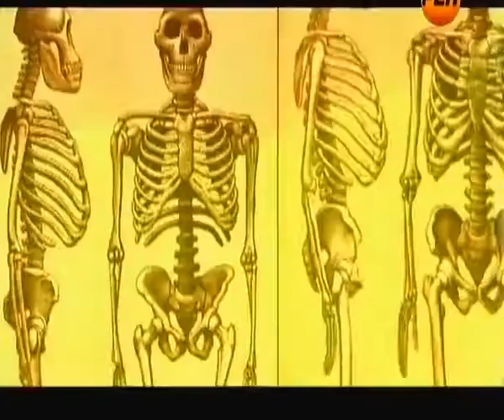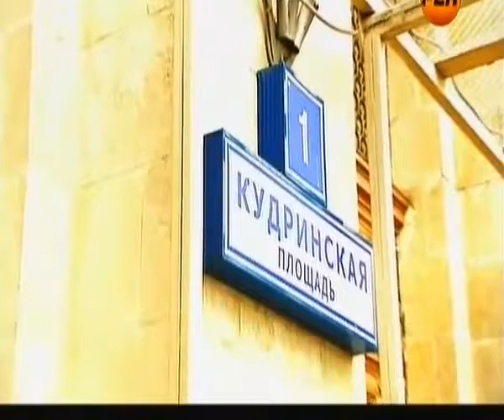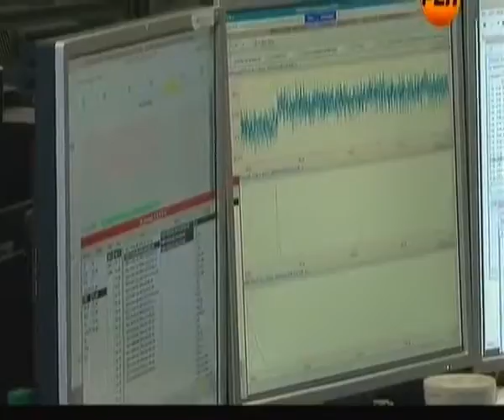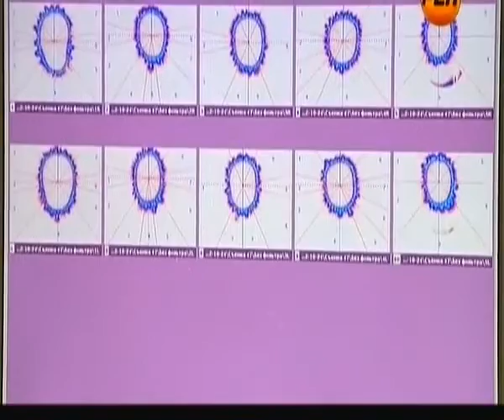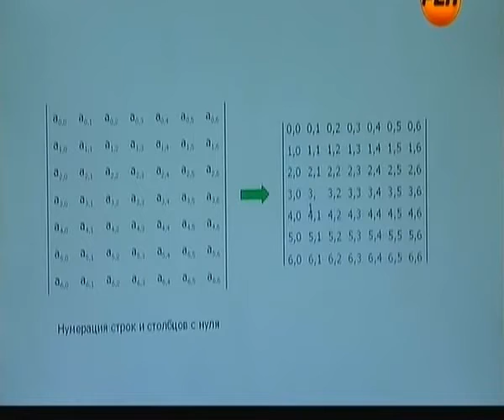Удивительное рядом, Но оно запрещено!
"..Сейчас очень много разговоров о различных чудесах, существующих якобы вокруг нас: это летающие тарелки, которые многие видели, а другие уже в них летали. Вот, например, Адамский рассказывал, что он пару лет провел на этой тарелке — летал на Венеру и так далее. Ну и, конечно, эти всякие чудовища лохнесские, которые плавают там в озерах пресных, — как они туда попали — неизвестно.
Кстати, была такая же история — у нас. На одном озере один неудавшийся кандидат наук (он защищал — не защитил), ихтиолог, — шесть лет морочил голову всей Академии наук и всем... Было организовано шесть экспедиций, по которым было написано шесть отчетов, причем с точным описанием, с приложением догадок, что — вероятно, это касатка: значит — здесь было море... Вообще просто под сомнение взята была теория образования Земли и так далее... Этот обиженный полукандидат брал резиновую лодку, выходил с восходом солнца в тумане и ставил вот так весло, которое все принимали за хвост касатки. И он так дефилировал мимо этих вот самых — и обратно возвращался. Он там жил просто..."
(Москва, Институт комплексных транспортных проблем, 29.02.80 г.)